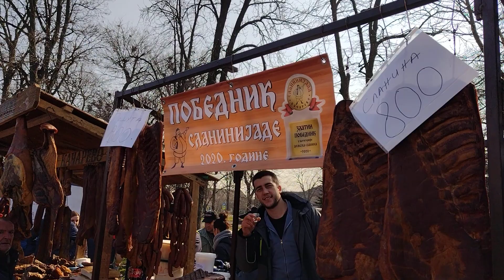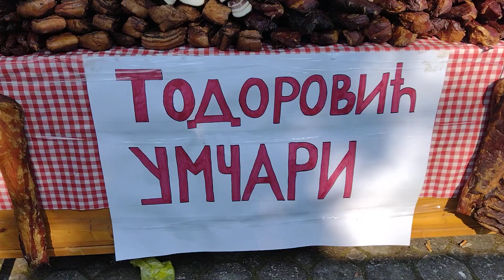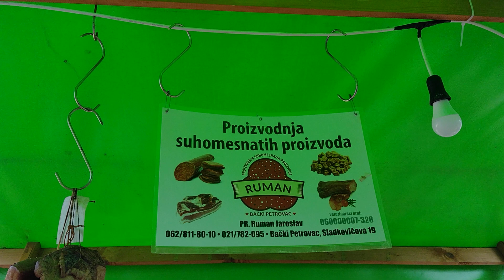Slaninijada Kacarevo 5.3.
Subota 35 Slaninijada

Sva prava zadržava Beba Place tim

@Beba Place